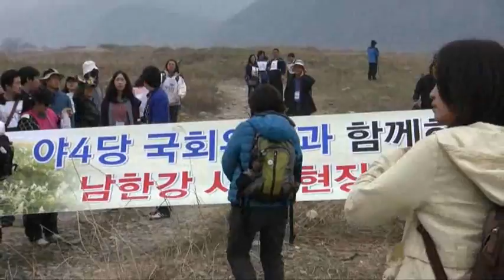살아 숨 쉬는 강이 더 좋아요!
유원일 의원, 천정배 의원과 블러거, 트위터리안 등 40 여 명은 4월 10일 남한강 여주 일대를 조사하는 순례을 했다.